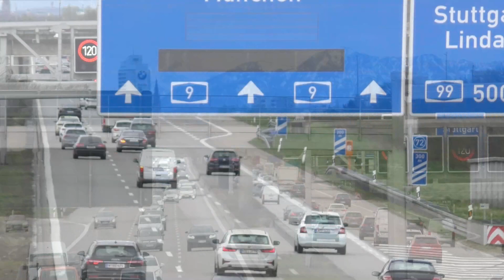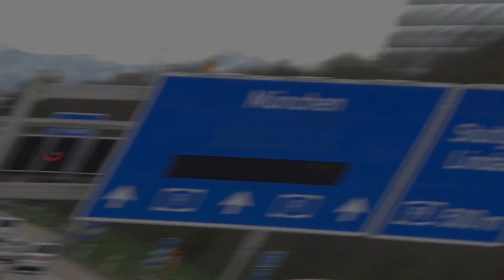Werttransport Bundesbank + 2 Begleitfahrzeuge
Ein Werttransport der Bundesbank mit 2 Begleitfahrzeugen mit Blaulicht unterwegs auf der Autobahn

Die Videos sind ein künsterisches Werk.

Sämtliche auf dem Kanal veröffentlichte Aufnahmen unterliegen dem Urheberrecht des Rechteinhabers EnjoyFirefighting Productions. Eine Vervielfältigung von gesamten Aufnahmen oder derer Ausschnitte und einzelner Szenen ist nicht ohne eine schriftlich vorliegende Einverständniserklärung bzw Lizenz gestattet.